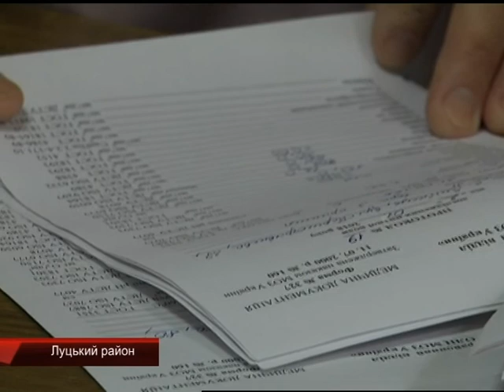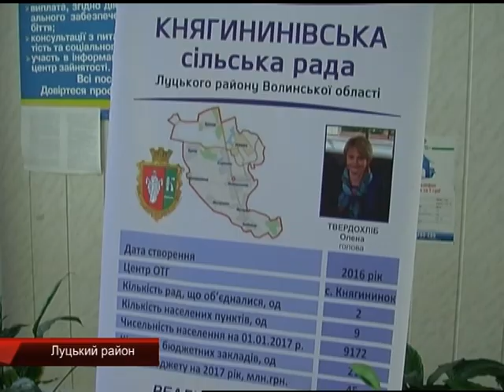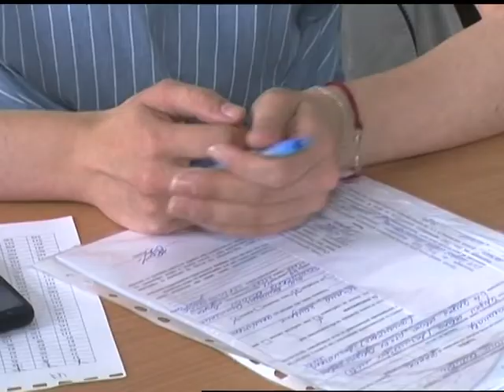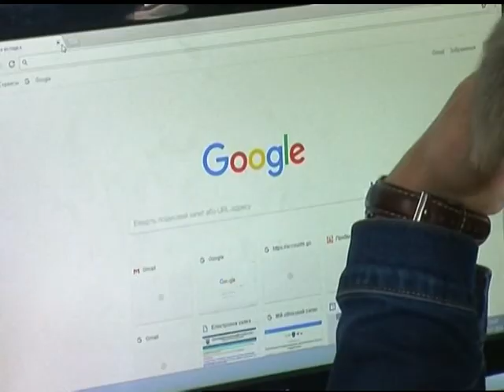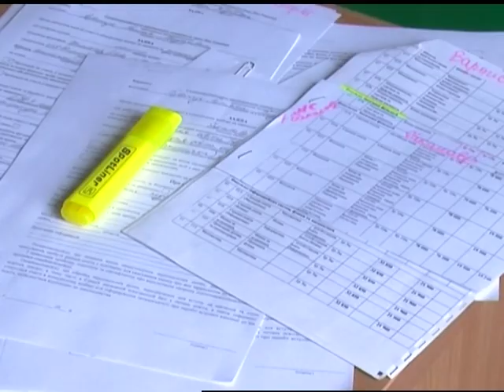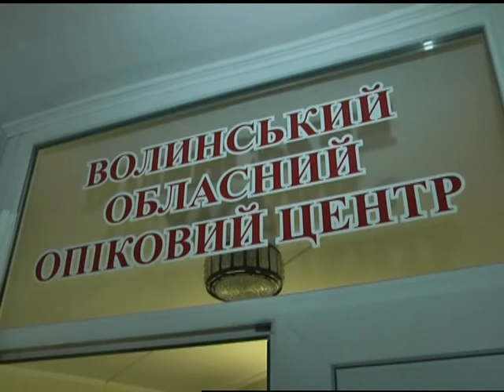12.07.2018 Новини. 19:00